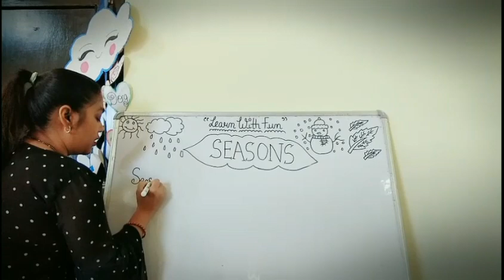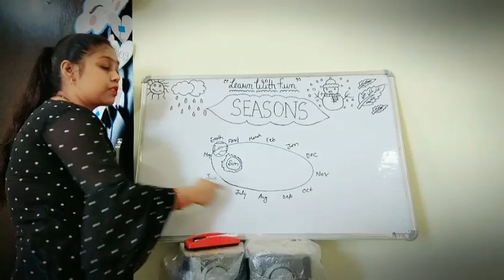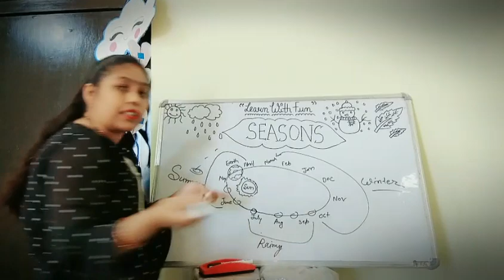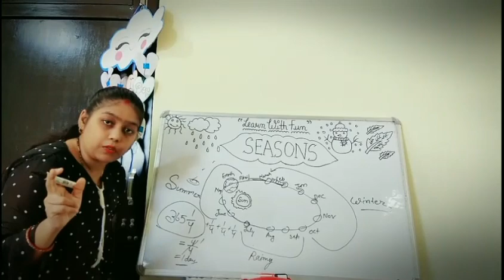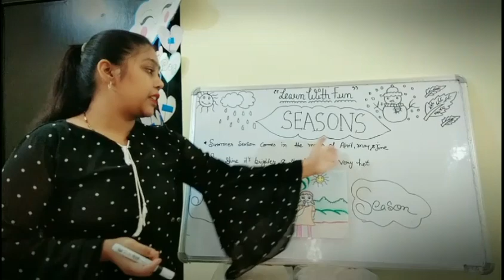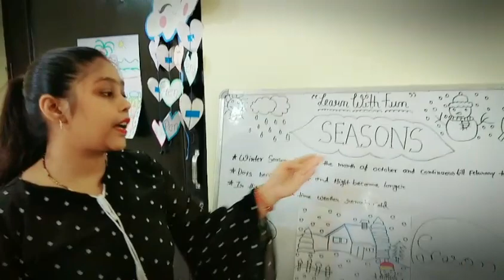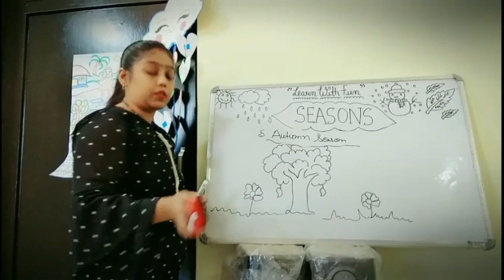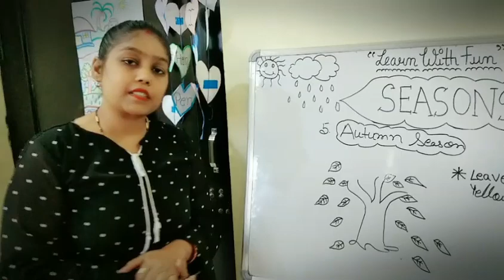seasons ll how to teach season name ll EVS for classes UKG & 1st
Learn all types of seasons ...and know how seasons changes one by one .in easy way .little science for grade 1 and 2 kids.